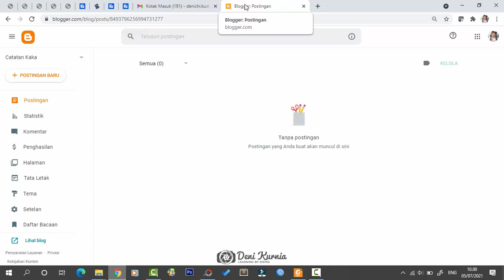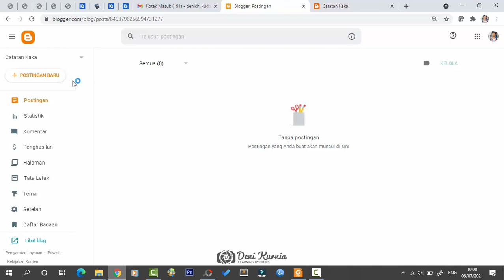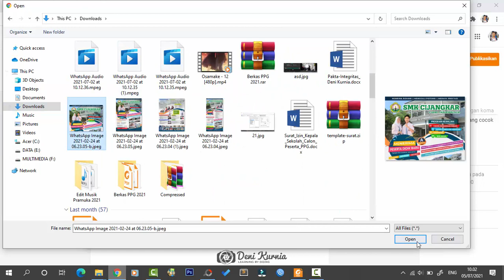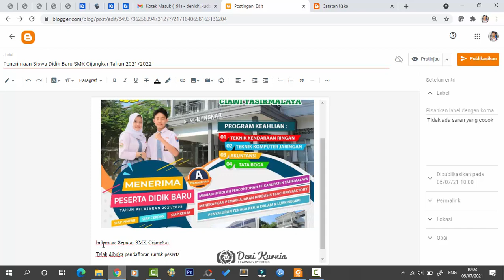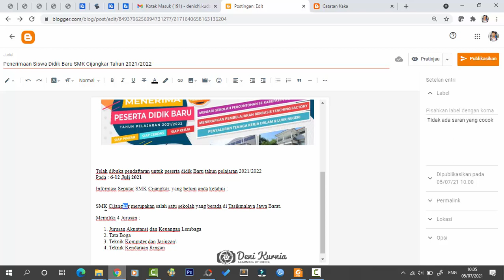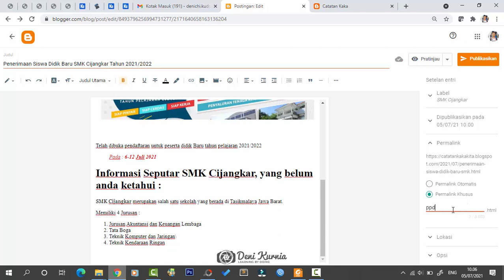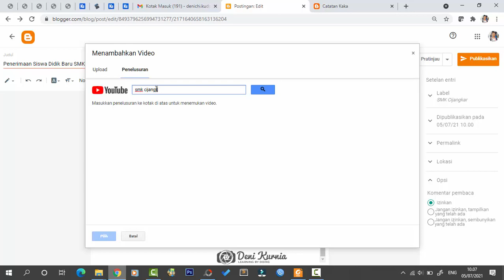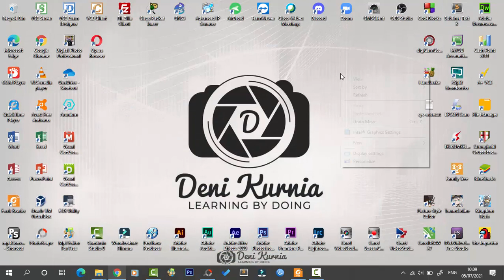Cara Membuat Artikel Baru di Website dengan Mudah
Informasi Seputar SMK Cijangkar :
@UMI SMK Cijangkar :

Informasi Seputar Aplikasi dan Bank Soal :
lepas-terbang.blogspot.co.id

Channel Lainnya :
Denichi Studio Project (Slide & Website)
Denichi Play (Game)
Denichi Training Center (Tutorial)